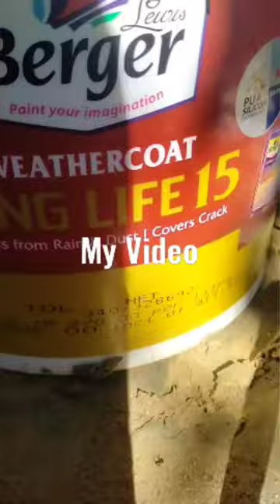Berger paints longlife 15 colour painting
it's a Home painting video